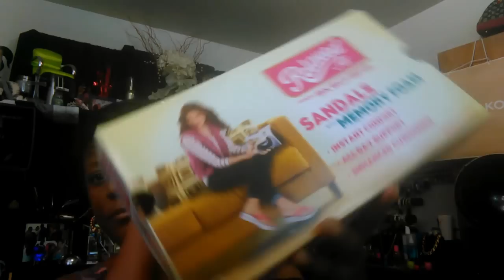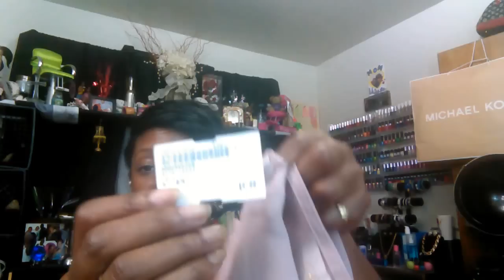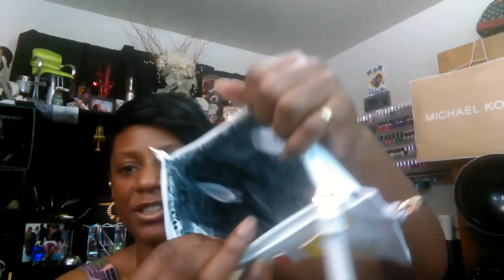Haul Video❣•♥• Plato's Closet, Sephora, Nordstrom, & Victoria Secret..❣•♥•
FRAGRANCE OF THE DAY: Whatever you want it to be..
NEW FACEBOOK LIKE PAGE FOR NUENEW THE HAIR DIVA:
NueNew is spending Money but it's time for me to get some of the things that I have been needing out of the way so stick around and see what I got for ya.. Thanks ya'll
NueNew the Hair Diva!

~*Come and Enjoy the Fun!!! Follow me on:*~

~*PLEASE CHOSE AND CLICK THE LINK BELOW*~
Thank you for your consistent support. Thanks for Liking, Sharing, & Commenting on any of my videos.